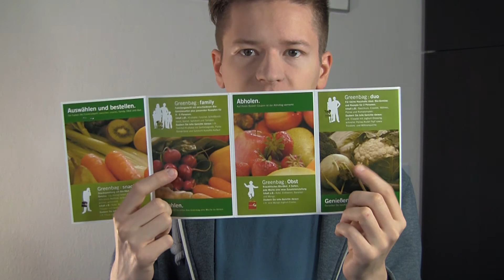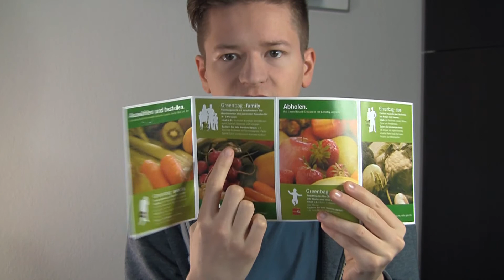Vlog + Food-Haul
Wenn ihr mir eine eMail schreiben wollt, könnt ihr das über diese Adresse tun: